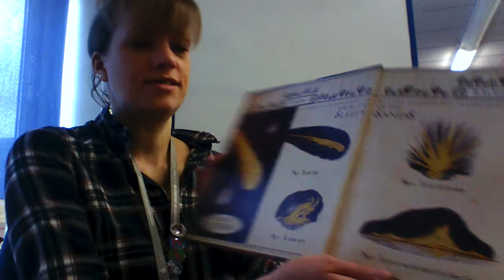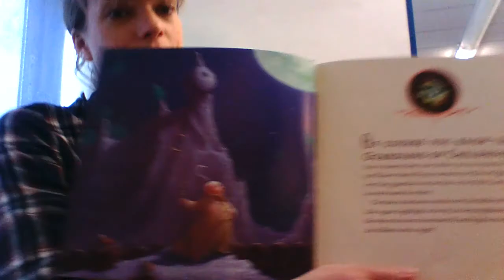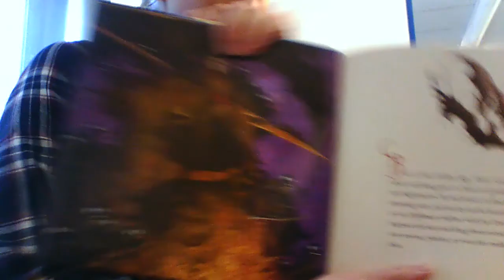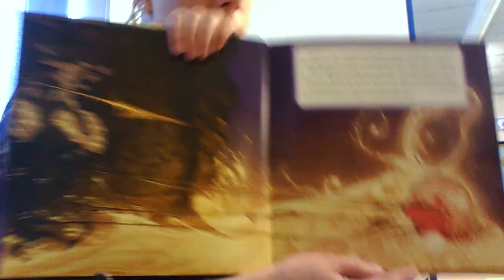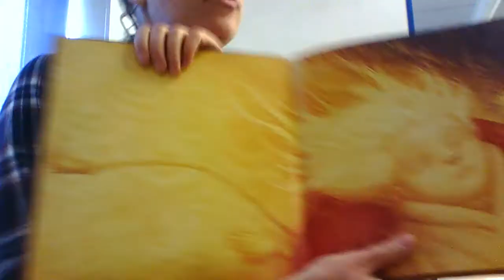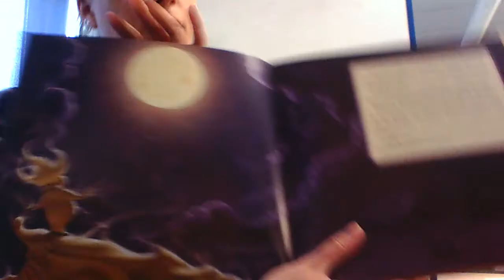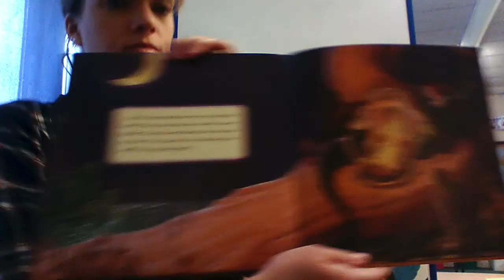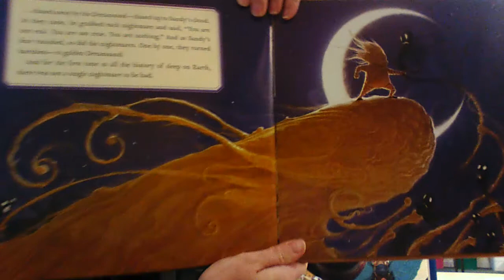Session 3 Task and story